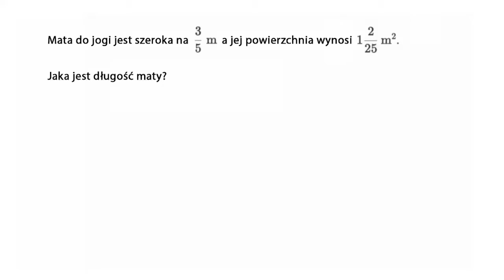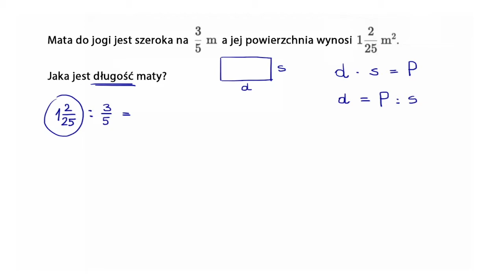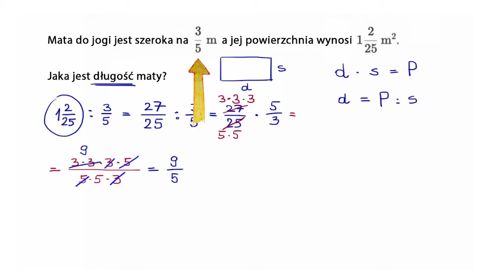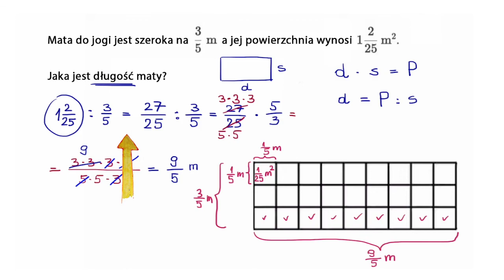Przykład zadania tekstowego o dzieleniu ułamków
Area with fraction division example - https:/